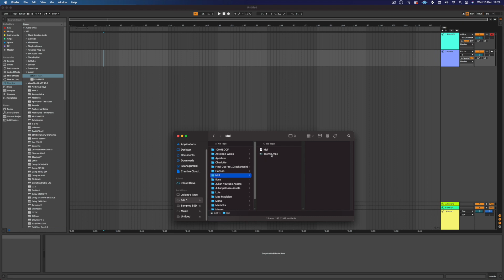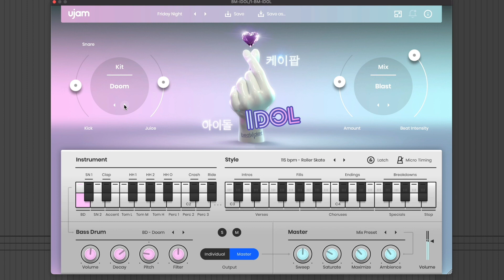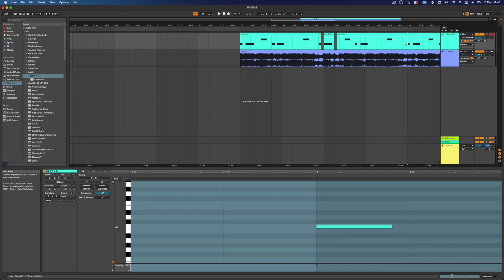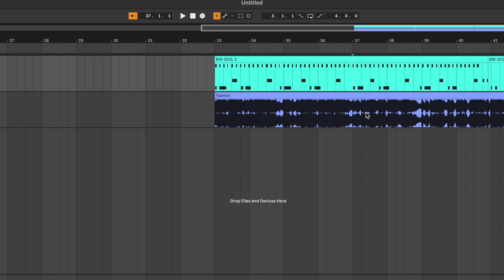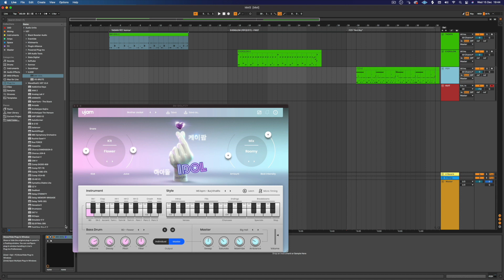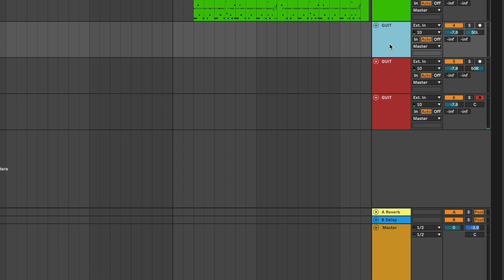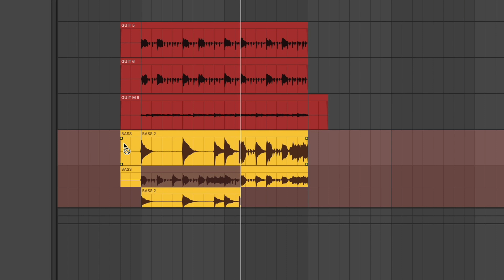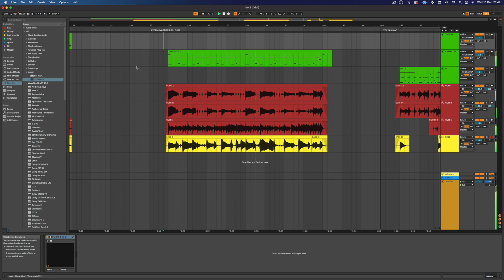STEAL DRUMS from K-Pop to make ROCK!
Let's have some more fun this XMAS month! This time I'm gonna attempt to plagiarize some K-Pop drums out of 3 different K-Pop songs!

TAEMIN - Advice
EVERGLOW - First